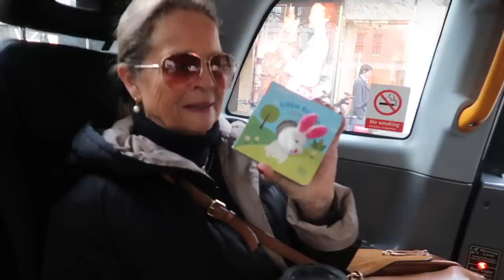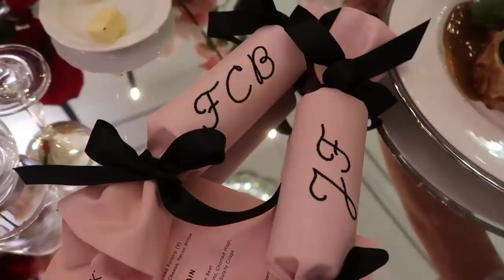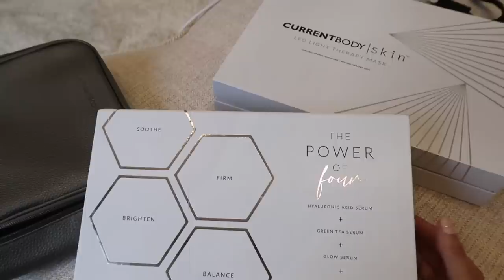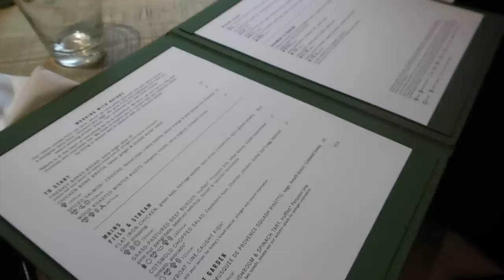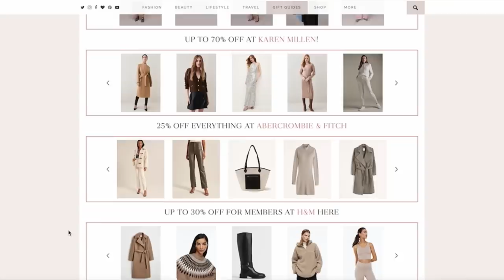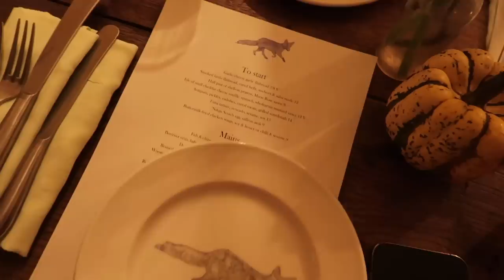FESTIVE PARTIES & OUR NEW FAVOURITE COTSWOLDS PUB // Fashion Mumblr Vlogs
What I’m Wearing:
Brown cable knit -

Viktor & Rolf Flowerbomb [USE CODE JOSIE]

Currentbody Christmas Collection [USE CODE JOSIELED]

£10 off Floward with code JOSIE£10 [WREATH COMING SOON!]

Personalised gardening tools

L’Occitane Immortelle Water [USE CODE JOSIEXMAS]

SOS Skin Shield

Chapters:
00:00 - Intro
02:40 - Hair Treatment
04:05 - Festive London
08:38 - OOTN & Flowerbomb Event
12:00 - Palm Reading & Beauty Device
20:40 - Pilates & Daylesford
21:55 - Jewellery Discount
27:20 - Festive Decor & Greenhouse Update
40:40 - Skincare Pamper & GRWM
51:09 - Dinner